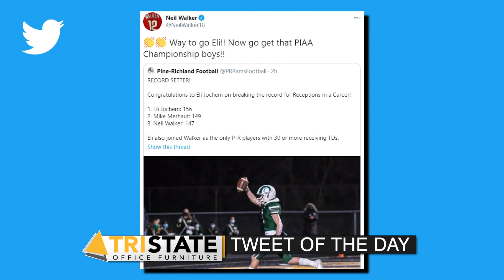Ireland Contracting Nightly Sports Call: November 16, 2020 (Pt. 2)